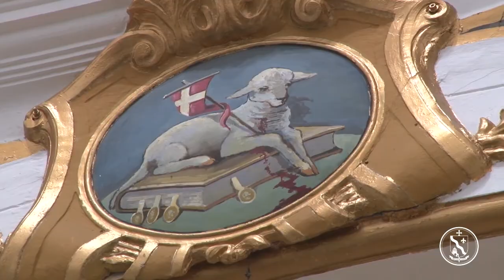SAGRADA EUCARISTÍA DOMINGO 23 DE ABRIL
Santa Misa del Segundo Domingo de Pascua, desde la Parroquia San Antonio de Padua de la Diócesis de Cúcuta. Preside el Padre Carlos Alberto Escalante, Director de CCDC.